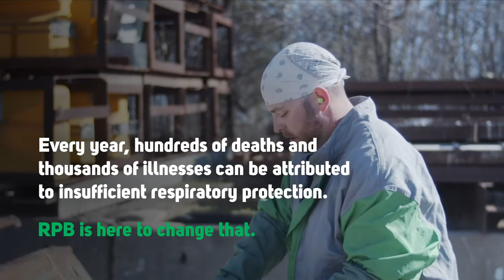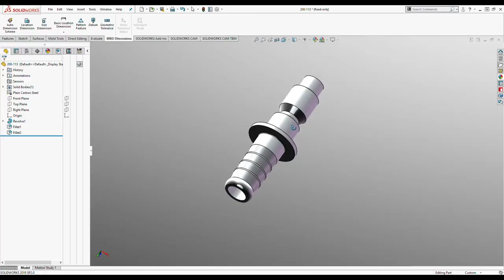RPB RZ System | RPB Solutions | RPB Safety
Following a fatality where a blaster connected their respirator to shop air, the blasting industry needed a breathing air solution. Meeting this challenge head on, RPB developed the very unique RZ System, which makes it impossible to connect a respirator to anything other than breathing air.